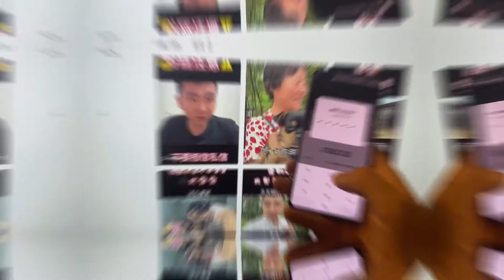祖国加油，河南加油，郑州加油!